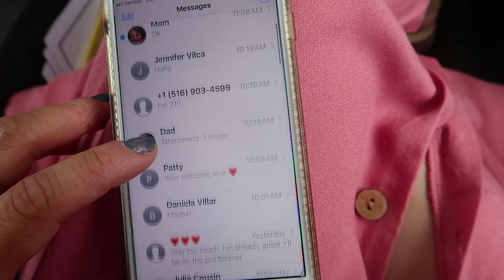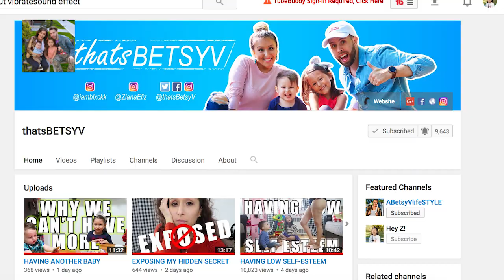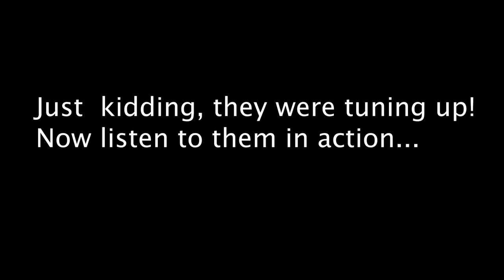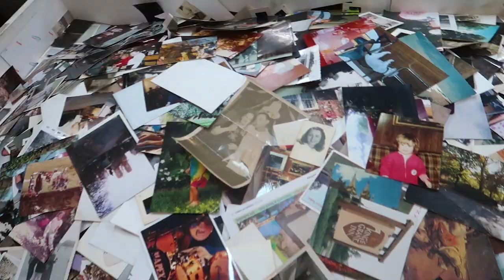HAPPY 21ST BIRTHDAY TO GIRLFRIEND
Happy 21st birthday to girlfriend! Or is it? I think it's time to tell you all my REAL age.

My pink dress